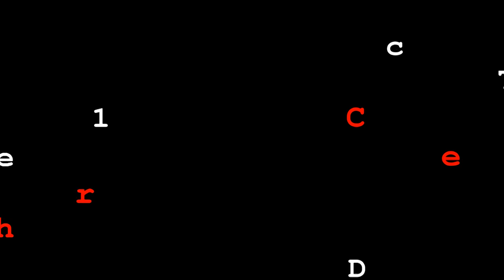Chester Zoo December 2017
We had a great day at Chester Zoo, well worth a visit, nice to see animals from a round the globe, sometimes i think these animals are more safe in a Zoo! than in there homeland from poachers!